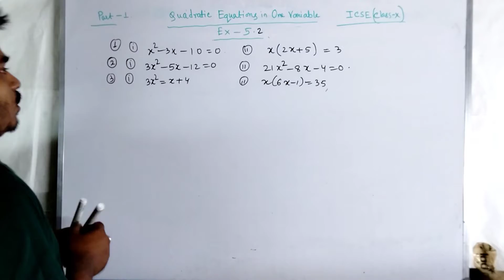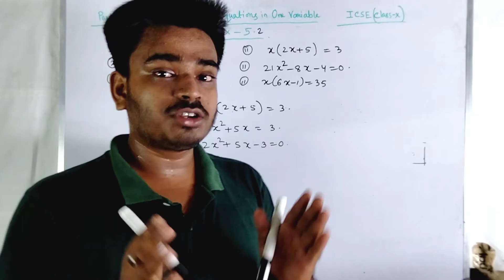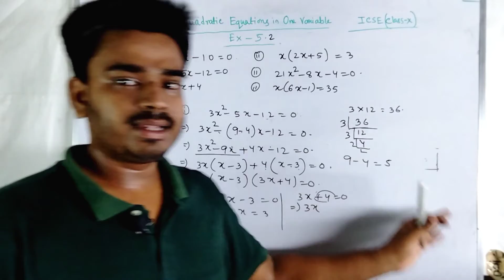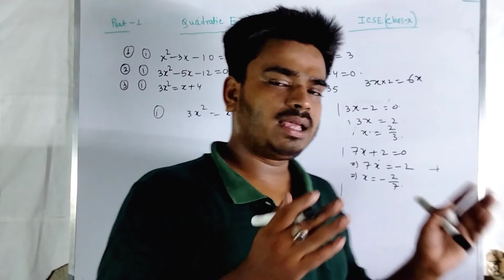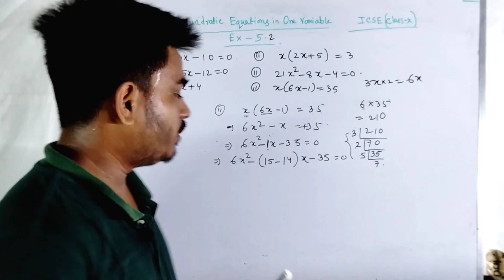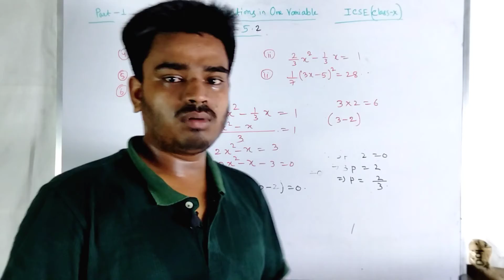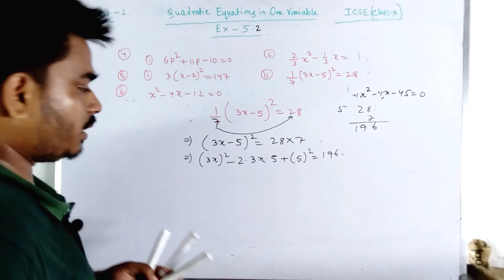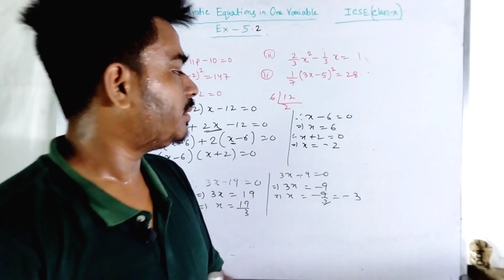Ml Aggarwal Math Book Solutions Class10 Chapter 5.2/Quadratic Equation In One Variable/Icse class 10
Quadratic Equations। Introductionto Quadratic Equations[ Exercise - 5.2] । Algebra ICSE Class 10 Math & Solutions । This Session is all about Quadratic Equation Class 10। Quadratic Equation are very important and interesting topic that helpyou score good marks in ICSE Class 10 Examination .This Video Useful For The ICSE Class 10 Exam 2023 Board Exam.
Every Week  SATURDAY And  SUNDAY  at 3.30 PM